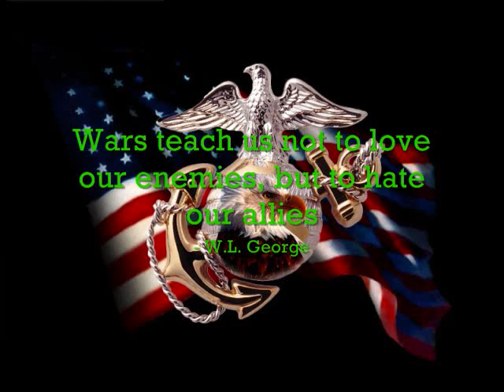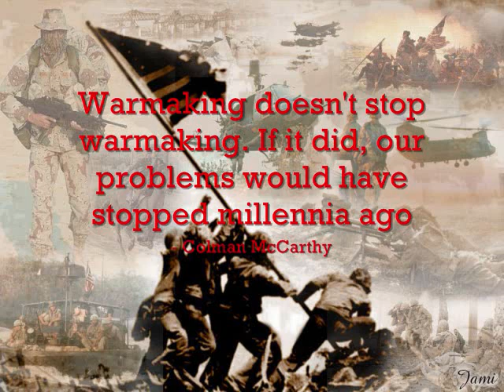20 Famous War Quotes Under 2 Min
In under two minutes, famous war quotes from many generations flow by. A few said by Ronald Reagan, JFK, George W. Bush, Isaac Asimov, George Washington, Colman McCarthy, Benjamin Franklin, Aristotle, and many other famous people through a large period of time.